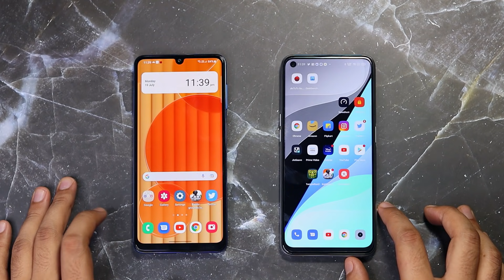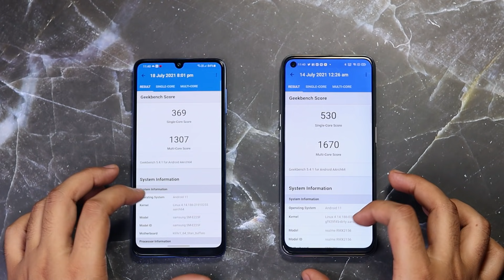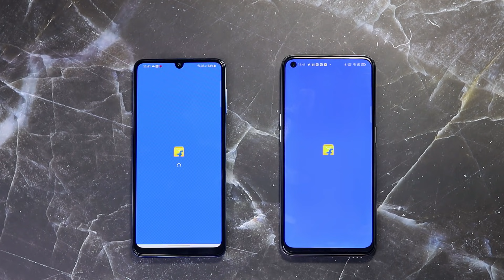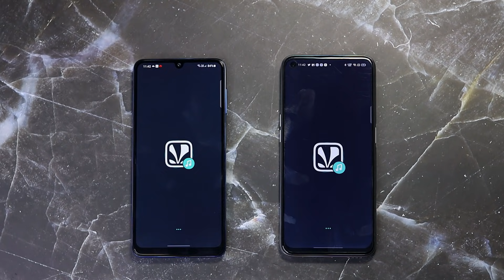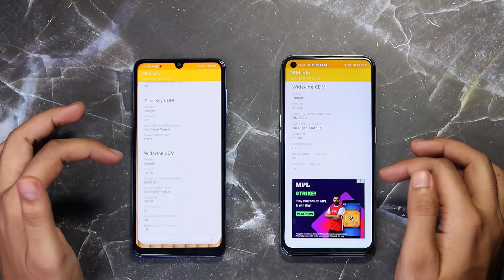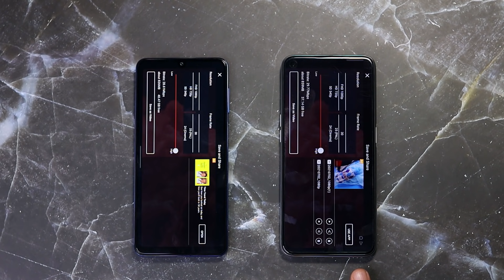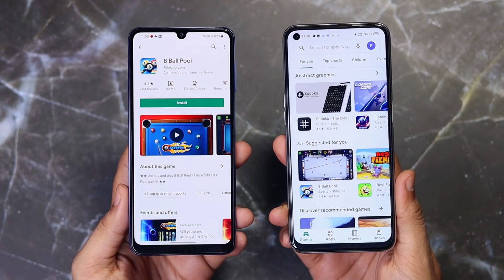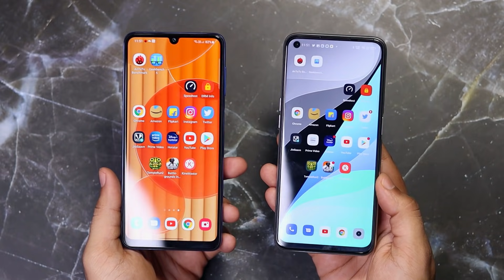Samsung F22 vs Narzo 30 4G Speed Test - OMGG YE KYA HUA!!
In this video, Narzo 30 vs Samsung F22, Samsung F22 vs Narzo 30 Speed Test, Kon sa jada better hai, Samsung F22 Ya realme narzo 30, Narzo 30 mein Meditek Helio G95 Processor,aur Samsung F22 mein Mediatek Helio G80, aur narzo 30 realme ui 2.0 ati hai & Samsung F22 mein OneUI 3.1, Kya lagta hai apko kon sa hai better?